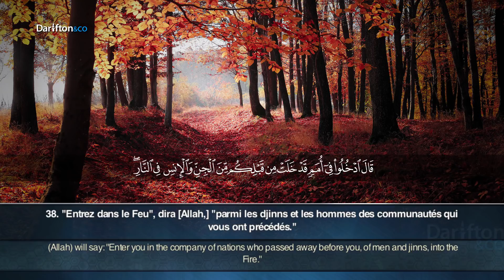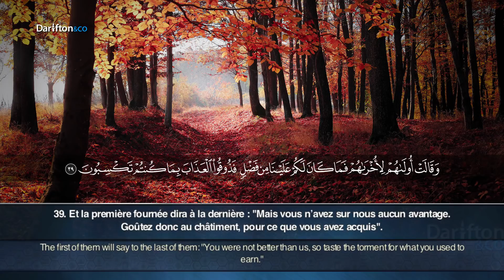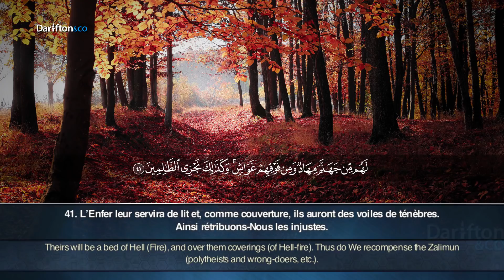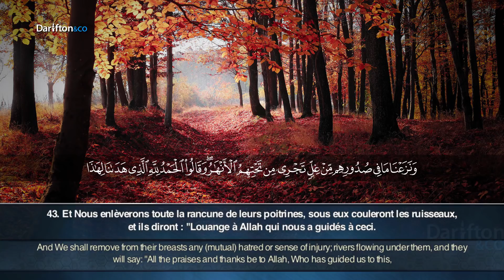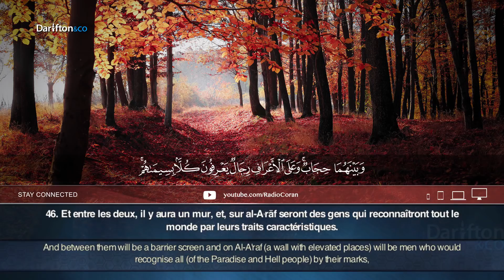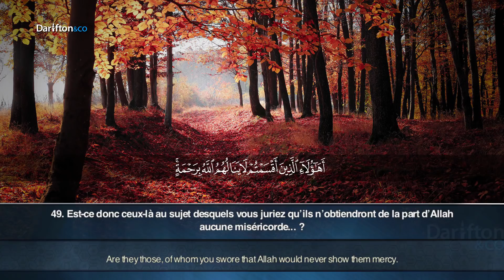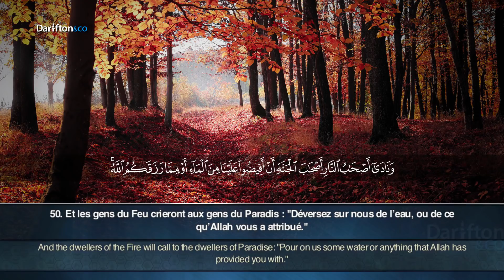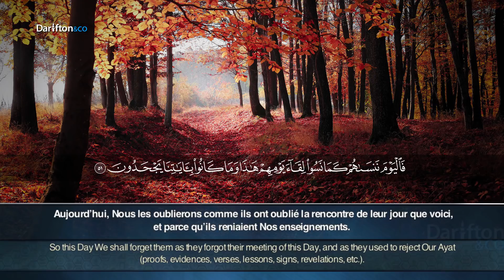Sourate Al A'raf (38-51) - Hezha Newroz سورة الأعراف هيزا نوروز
Application Al-Kanz